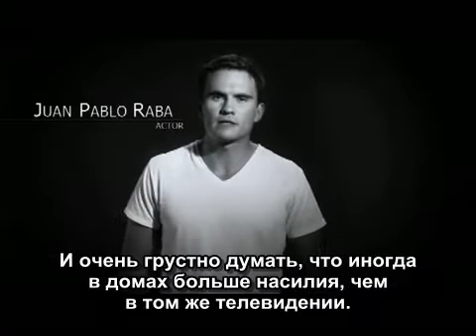JUAN PABLO RABA